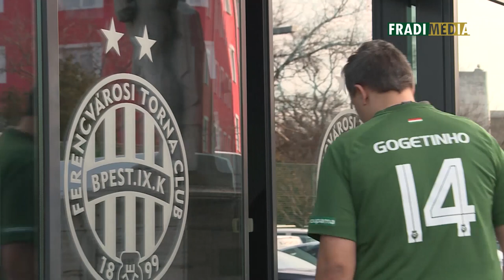FM | A Fradi a jövő útján | 2018.03.13.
Az FTC új igazolása Novák Dániel, aki a március 23-24-i V4 Future Sports Festivalon képviseli először a Fradit rangos e-sport viadalon. A cél a FIFA e-vb részvétel.